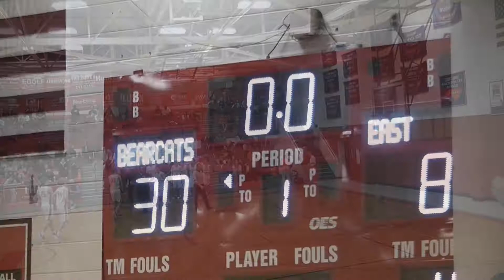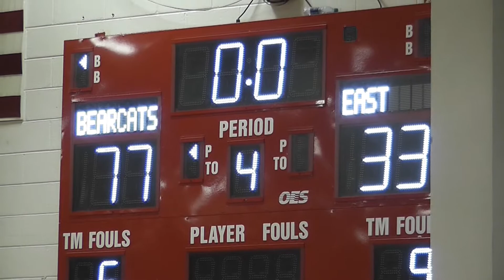Hendersonville Bearcats Vs. East Henderson Eagles 1-25-19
Hendersonville’s boys basketball coach Marvin Featherstone went to meet with his team before the Bearcats’ game against East Henderson on Friday night but didn’t get the chance.
The Bearcats’ had a player-led, team meeting. The result wasn’t good for the Eagles.
Hendersonville – still fuming from Wednesday’s loss to West Henderson – took it out on East in its return to Mountain Six Conference action. The Bearcats walloped East, 77-33.
“They came to play tonight,” Featherstone said.
That was evident from the onset. The Bearcats used suffocating defense to jump out to a 30-8 first quarter lead. Hendersonville (14-2, 5-0) scored 55 points by the half. The entire second half was played with a running clock.
“I felt like we set the traps really well tonight,” Featherstone said.
That set up a fast-break dunk by Ben Beeker, an alley oop to Kalin Ensley and multiple layups for Dwight Canady.
Canady finished with a game-high 13 points. Beeker had 11. Tucker Blynt had nine and Ensley and Carson Redden each had eight points.
Garrett Adkinson led East (5-14, 0-5) with eight points.
                                                                                                                                                                                   By: Joey Millwood